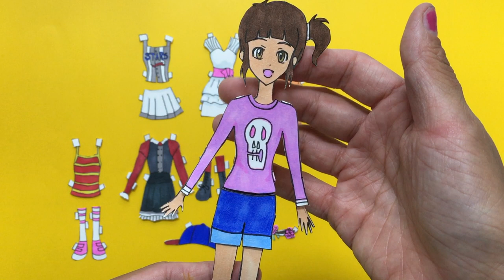Paper Dolls Shinbi Apartment GuHari gets dressed up